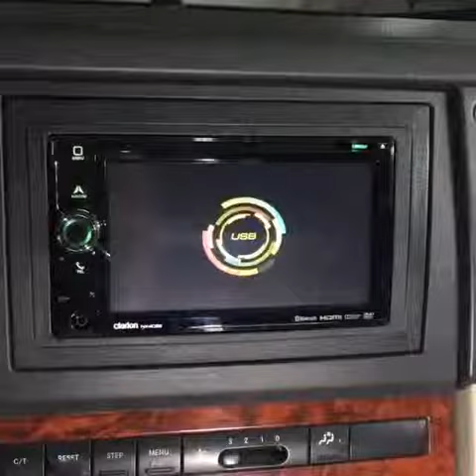Jeep Limited Clarion Double-Din & Rear Camera Application